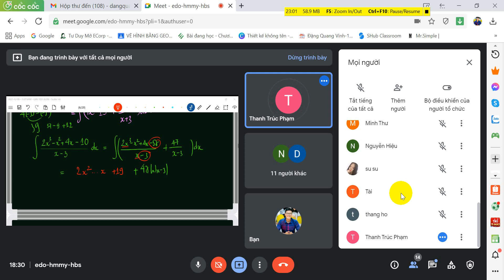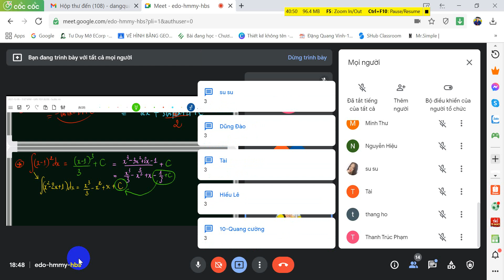12CT1 - PHƯƠNG PHÁP CHIA ĐA THỨC TRONG NGUYÊN HÀM